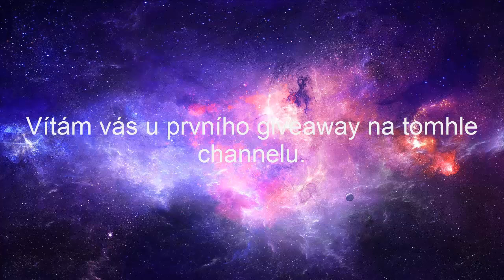#1 100PSC Giveaway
První kolo PSC giveawayů :)